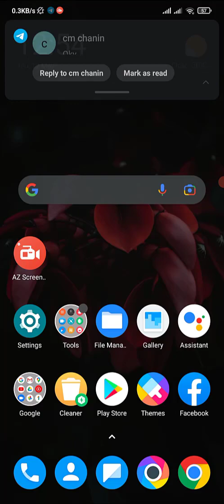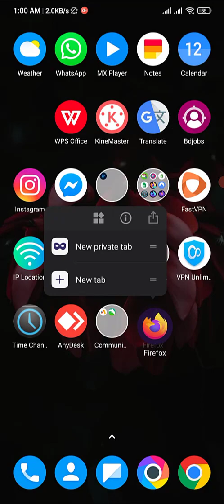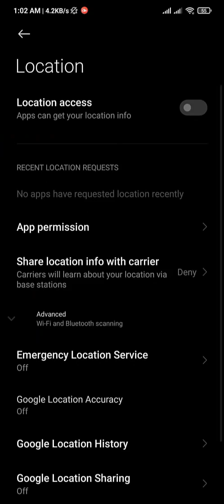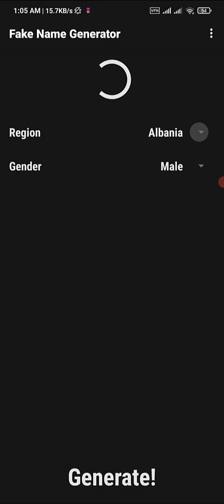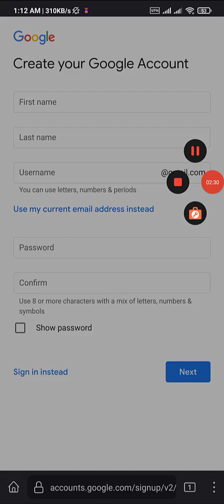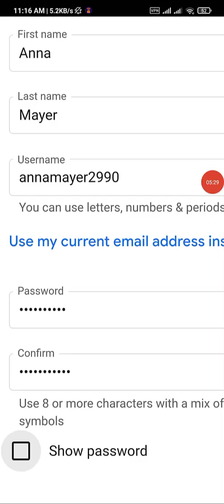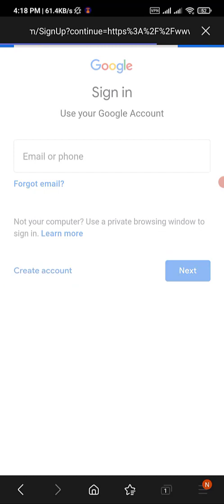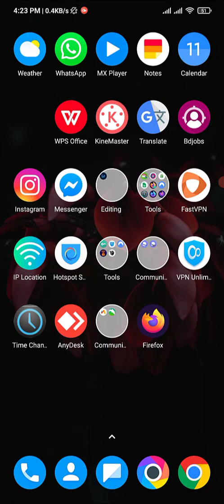যারা নতুন তাদের জন্য ভিডিওটি | How to Create Unlimited Gmail Account | New Tips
How to create Gmail Account with VPN
How to create Unlimited Gmail Account New Update Video
Unlimited Gmail Account Create New System
Create Unlimited Gmail With VPN New Method
 how to create unlimited gmail account bangla
 create gmail account without phone number 2022 pc unlimited gmail
how to make gmail account without phone number 2022
how to make gmail account without number
Unlimited Gmail Account Make without Phone number
VPN Create Gmail account Make new System